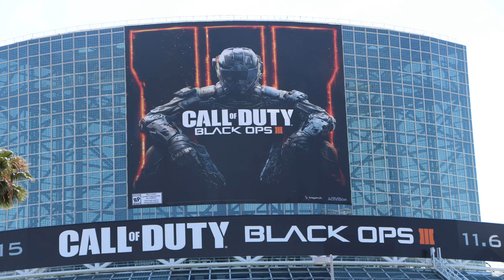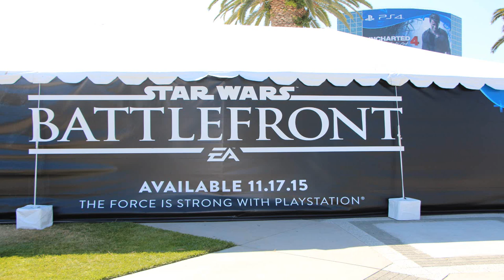Pre-E3 2015 Recap Vlog: Day 1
► Periscope - BrokenGamezhd
- Trade Games Here For Better Value